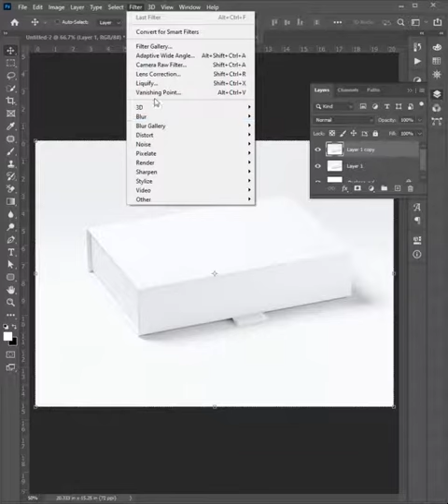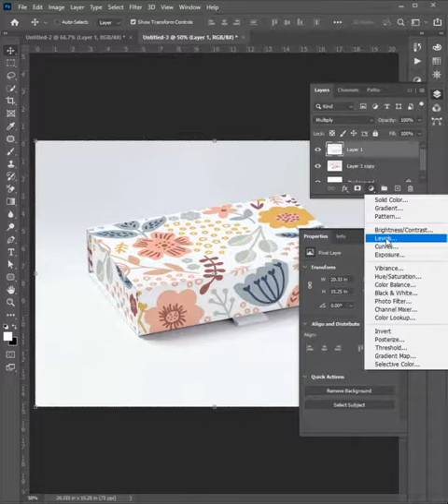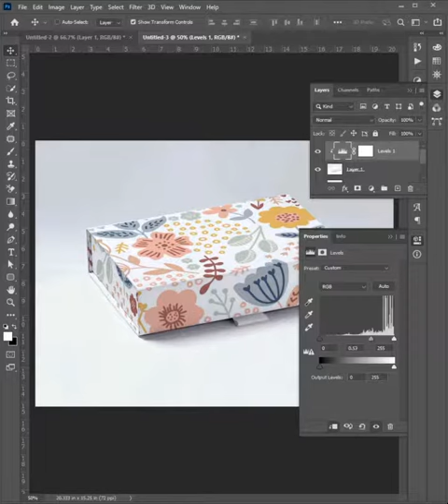Right way to Place design on a Box in Photoshop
Easy way to Place design on a Box in Photoshop.